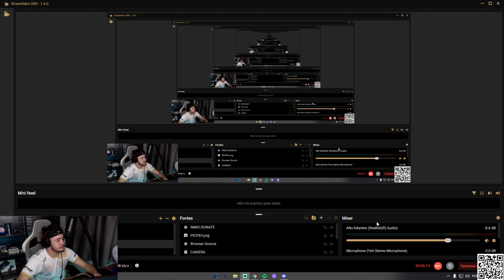sem1 reagindo ao mythic win 1x3 pmpl